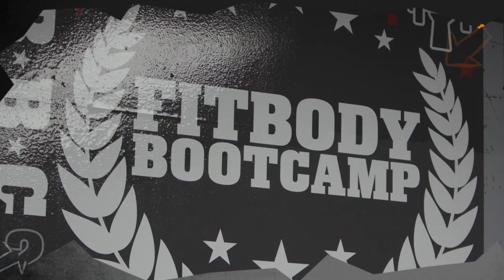Push Hard, Praise Hard - How to Develop Discipline w/ Lonna Albert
Your host Bryce Henson, Fitness Expert, CEO of Fit Body Boot Camp, and owner of Mission Viejo Fit Body, interviewed Lonna Albert of South Coast FreeStyle.

This show is for people that need to lose weight, get fit, and take back control of their lives with help from the ideas, programs, and guidance from local experts here in Orange County.

01:40 How South Coast FreeStyle came to life
05:14 South Coast FreeStyle’s area of expertise and what it offers to the community
06:30 The importance of teamwork, faith and family
07:25 Level of Teams
08:08 Building dancers from the gound up
09:32 A busy girl is a happy girl
10:49 Championship Banners - International Competitions
12:49 The Crowning Glory
12:52 Rebuilding the Program
15:55 General Concerns of Parents: Cost and Time Commitment
18:25 Success Stories
20:44 South Coast FreeStyle is not a “Mean Girl” program
25:17 Lightning Round
26:28 The Test Drive Card
30:18 Lonna’s Parting Piece